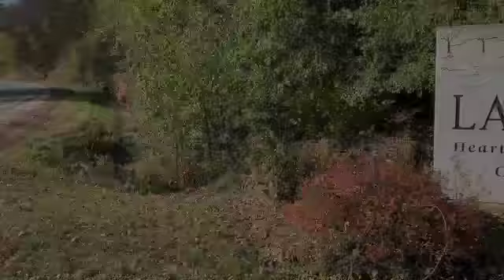Hiking A Bluff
Lanesboro, Minnesota, is in the southeastern corner of the state--with a lot of steep bluffs and trails. This dirt road takes about 20 minutes to walk up...and a few less to walk down. Director-actor Craig Johnson (me) is in Lanesboro directing "A Christmas Carol" for Commonweal Theatre Company in November 2021.